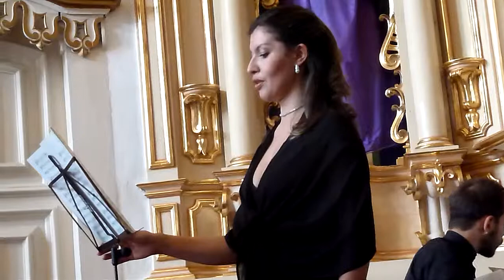"Lamentações" de Lalande [MÚSICA EM CENA] (4/2011) 2 -fin-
at Igreja Nossa Senhora da Boa Morte(SESC Carmo), São Paulo, Brazil.

"O trio de música antiga, formado por cravo, violoncelo e soprano, apresenta o concerto Lamentações. Desde a Idade Média até os anos mais tardios do período Barroco, compositores musicaram os versos do livro de Lamentações para serem entoados durante o ritual litúrgico pascal. A versão de Michel-Richard de Lalande (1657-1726) sintetiza os estilos francês e italiano, próprios do barroco tardio. Igreja Nossa Senhora da Boa Morte - Rua do Carmo, 202."